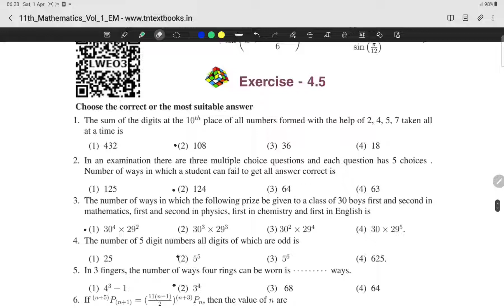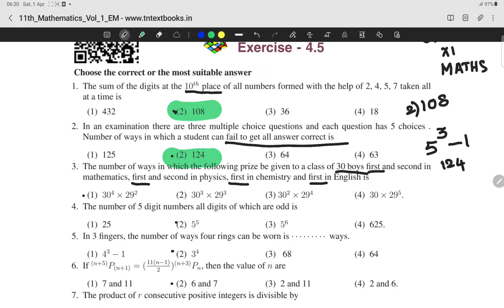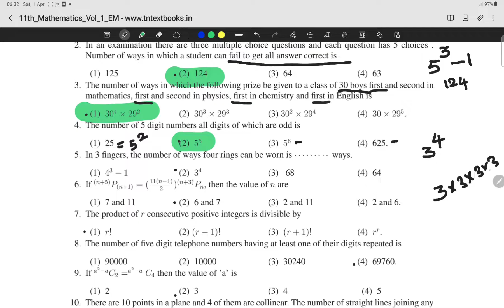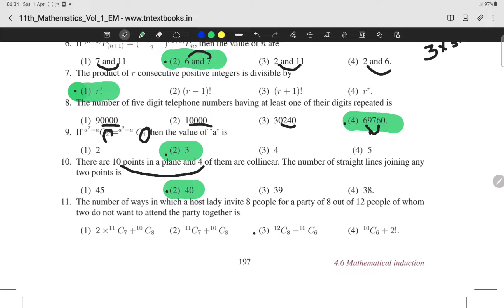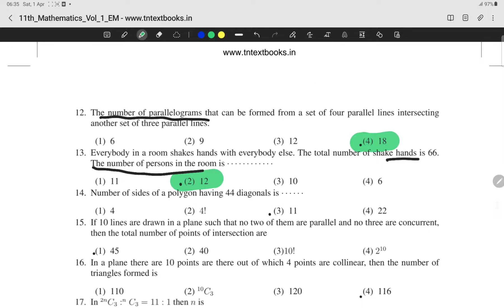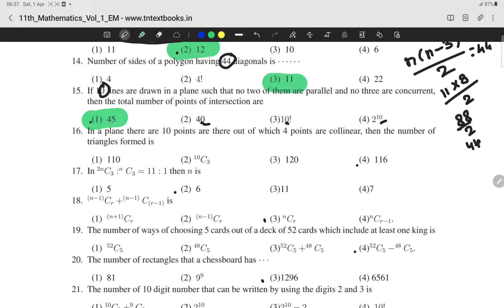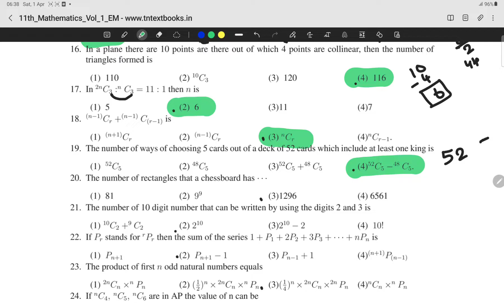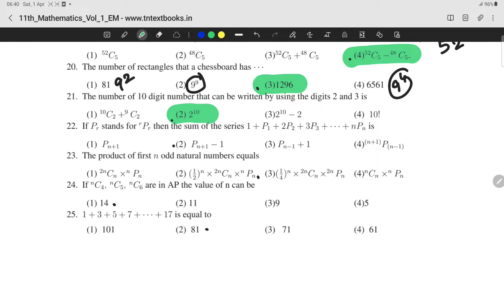chapter 4 class 11 Maths book back one mark shorcut